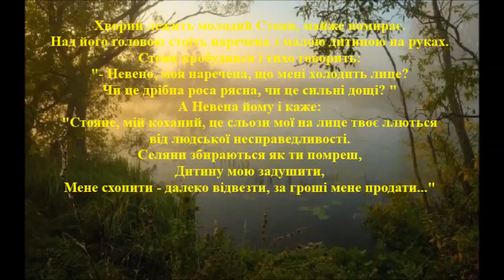I.Aleksiychuk "The Songs of Love" 3 arrangements of Balkan's songs, 2 mov.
Composer Iryna Aleksiychuk - "The Songs of Love" - three arrangements of Balkan's (former republic of Yugoslavia) folk wedding songs for women's choir a'cappella, soloists and percussions.
Performers: women's choir of Kyiv R.Glier Musical College, conductor - Halyna Horbatenko. Percussions under guidance of Heorhiy Chernenko. Soloists - Dayana Aksamit, Hanna Tatarenko, Oksana Nikitiuk, Olha Borusene. Sound recordings of Andrey Mokrytski.
ІІ частина
Хворий лежить молодий Стоян

Хворий лежить молодий Стоян, майже помирає.
Над його головою стоїть наречена з малою дитиною на руках.

Стоян пробудився і тихо говорить:
"- Невено, моя наречена, що мені холодить лице?
Чи це дрібна роса рясна, чи це сильні дощі? "
А Невена йому і каже:
"Стояне, мій коханий, це сльози мої на лице твоє ллються
від людської несправедливості.
Селяни збираються як ти помреш,
Дитину мою задушити,
Мене схопити - далеко відвезти, за гроші мене продати..."

Виконує - жіночий хор Київського інституту музики ім.Р.Глієра.   Диригент - Галина Горбатенко. Солістка - Оксана Нікітюк.
Звукорежисер - Андрій Мокрицький.